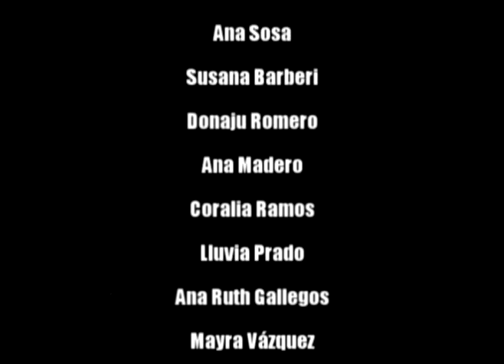Se cae la luz / Video Experimental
Video Experimental

Dirección e idea original: Patricia Madero
Cámara y Post: Iguana Cruda Video & Films

Producción: Arteroo Danza / Iguana Cruda Video & Films

Cancun, Qroo 2006